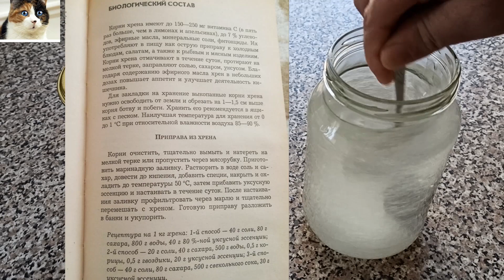Приправа из Хрена на Зиму без варки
Корень хрена богат на всевозможные витамины, повышает иммунитет и борется с вирусами - это все для нас очень актуально, когда наступают холода. И сегодня я расскажу как приготовить приправу из хрена на зиму, которая используется и как острая закуска и как основа для различных салатов или соусов, а так же как намазка на хлеб. Такая заготовка с хреном готовится без варки и конечно же в ней остаются все витамины. В домашних условиях хрен всегда получается более острый и вкусный, чем в магазине. Эта приправа может использоваться и для приготовления мяса или рыбы.

Хрен рецепт:
Корень хрена - 1 килограмм
Вода кипяченая - 800 миллилитров
Уксус 70% - 10 грамм, одна десертная ложка